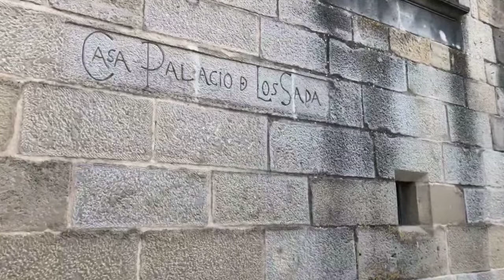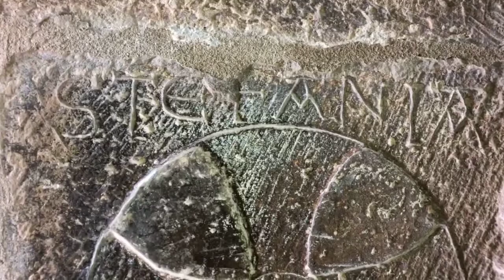SOS a village that made history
Today in "Tuesdays with Fran" we are visiting SOS of the Catholioc King, an incredible village where Ferdinand of Spain was born.